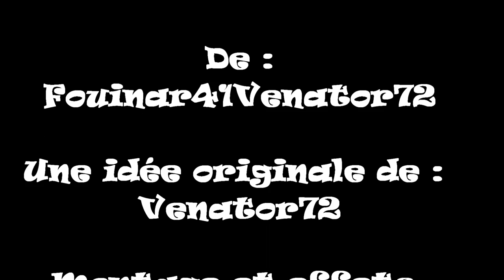The Hunter (action movie)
Court-métrage amateur réalisé par Fouinator.
Dans la ligné de " Heur!!!", un thriller explosif au rythme effréné et fracassant sous fond de violence  légendaire, Alan Chevereau, au sommet du genre action, interprète un chasseur professionnel parcourant la campagne d'une commune survoltée et chauffée à bloc !
Cascades, fusillades : tous les ingrédients réunis pour un pur moment d'adrénaline et de sensation fortes.

Court-métrage réalisé en 3 jours, montage compris, par 2 personnes âges de 16 ans .
Pour savoir la réalisation des quelques effets spéciaux merci de nous contacter sur notre page facebook .

Logiciels utilisés :
*Adobe After effect cs6
-Movie action essential
*Cubaze
Pour toutes questions demandez nous !